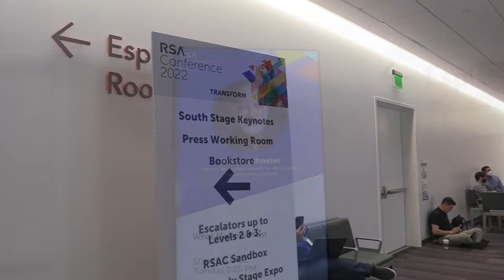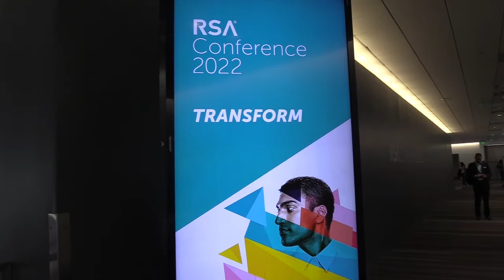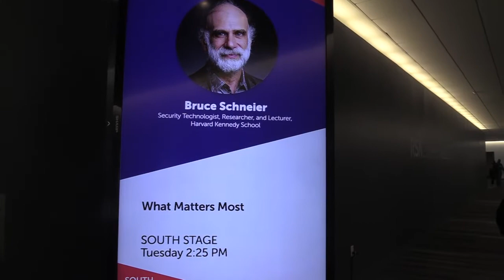6-7-2022 RSA San Francisco I, Moscone Center I outside 6 7 2022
RSA Conference I , San Francisco, Moscone Center outside 6 7 2022

RSA (Rivest–Shamir–Adleman) is a public-key cryptosystem that is widely used for secure data transmission. It is also one of the oldest. The acronym "RSA" comes from the surnames of Ron Rivest, Adi Shamir and Leonard Adleman, who publicly described the algorithm in 1977. An equivalent system was developed secretly in 1973 at GCHQ (the British signals intelligence agency) by the English mathematician Clifford Cocks. That system was declassified in 1997.[1]

In a public-key cryptosystem, the encryption key is public and distinct from the decryption key, which is kept secret (private). An RSA user creates and publishes a public key based on two large prime numbers, along with an auxiliary value. The prime numbers are kept secret. Messages can be encrypted by anyone, via the public key, but can only be decoded by someone who knows the prime numbers.[2]

The security of RSA relies on the practical difficulty of factoring the product of two large prime numbers, the "factoring problem". Breaking RSA encryption is known as the RSA problem. Whether it is as difficult as the factoring problem is an open question.[3] There are no published methods to defeat the system if a large enough key is used.

RSA is a relatively slow algorithm. Because of this, it is not commonly used to directly encrypt user data. More often, RSA is used to transmit shared keys for symmetric-key cryptography, which are then used for bulk encryption–decryption.